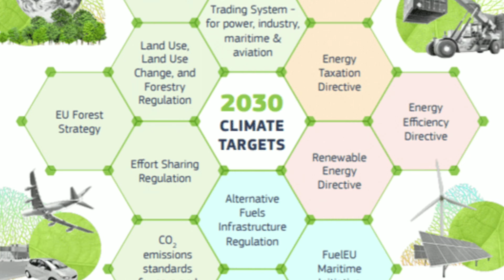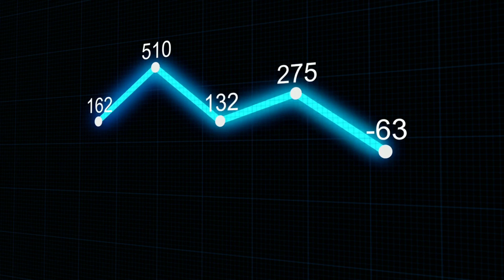क्या सच में पेट्रोल डीजल के वाहन बंद होने वाले हैं???🤔🤔🤔Ashwaneemaddeshiya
क्या सच में पेट्रोल डीजल के वाहन बंद होने वाले हैं???🤔🤔🤔
Hi I'm ashwnee Maddheshiya, welcome to our youtube Chanel Technical Ashwnee